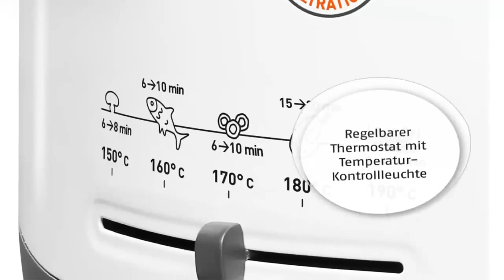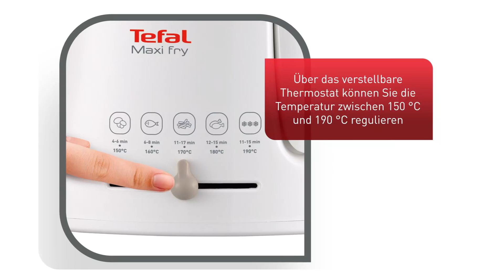Fritteuse TEST - Die 3 besten Fritteusen im großen VERGLEICH!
Beste Fritteuse im Test bzw. Vergleich
★ Vergleichssieger ★
► Moulinex AM4800

★ Preis-Leistungs-Sieger ★
► Tefal FF1631

★ Beste Bewertungen ★
► Tefal FF1000 Maxi Fry

⏱🚨🚛 ⎮ 24H LIEFERUNG!

Welche Fritteuse ist der Beste? In unserem Video zeigen wir euch die besten Fritteusen im Test bzw. Vergleich, welche es nach unserer Empfehlung auf Amazon zu kaufen gibt.

Wir haben unterschiedliche Hersteller verglichen, darunter die Fritteuse von Moulinex, eine Fritteuse von Tefal und die Fritteuse von Tefal.

Liebe Grüße
Dein Vergleichssieger-Team

0:00 Intro
0:19 Moulinex AM4800 Fritteuse
1:15 Tefal FF1631 Fritteuse
2:10 Tefal FF1000 Maxi Fry Fritteuse